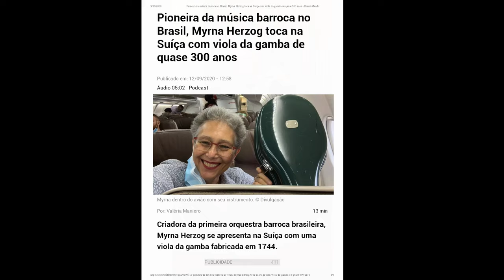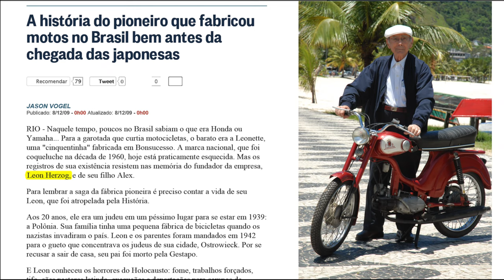Myrna Herzog, Legacy from Exile, Geneva, September 2020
Organized by the Brazilian Consulate in Geneva, "Legacy from Exile: how refugees fleeing from World War II contributed to Brazil" celebrated those brave guys who did not only rebuild their lives in Brazil, but made a significant contribution to the country in all fields.
Myrna Herzog was invited to lecture and perform a solo recital ("CHOOSE LIFE") in homage to her father, Leon Herzog, a Polish survivor of the Holocaust, who arrived to Brazil on 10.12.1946 and was the creator of the first Brazilian motorcycle, Leonette.
In this little film, we see part of his trajectory, from the war - slave work in Poland, hiding in Germany under the false identity of Jan Grabowsky - to freedom and love in Brazil.
For Myrna, such a moving tribute was worth the risk of traveling in these pandemic times.